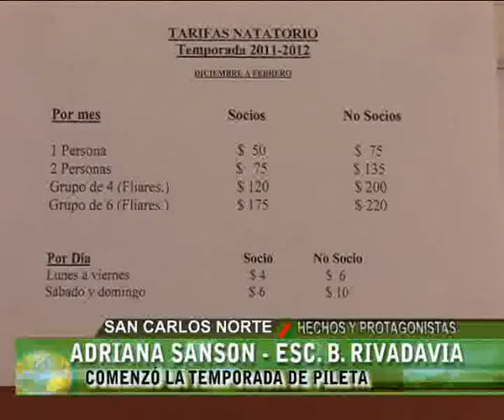ADRIANA SANSON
COMENZO LA TEMPORADA DE PILETA EN SAN CARLOS NORTE